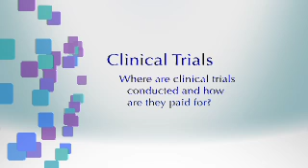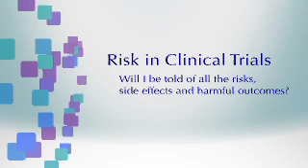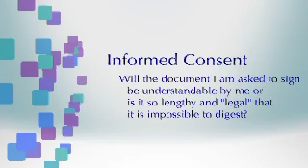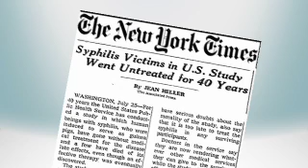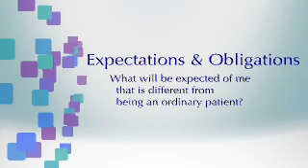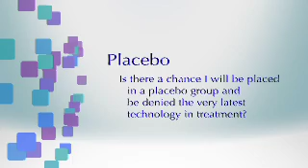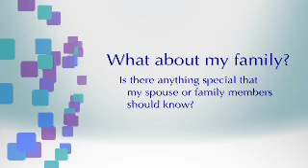What are clinical trials?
UNC's Dr. Catherine Matthews  answers questions about clinical trials.  Such as
"What they are", "What they mean" and "What benefits and risks are involved".  For more information about clinical trials in women's health visit the UNC Center for Women's Health Research